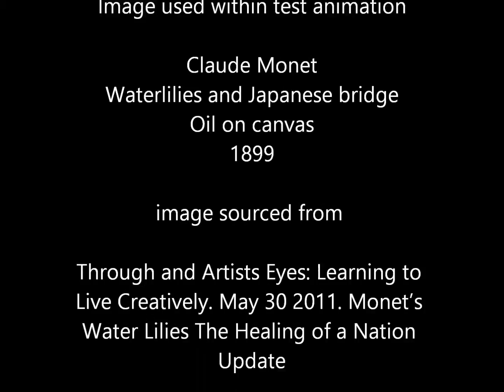box on the bridge with fade in test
An early test with fade in and box walking on bridge.  I didn't like the contrast between the gallery scene and the box being in the painting and decided to try with the box walking on the bridge, but with a wider shot so you could still see the gallery.